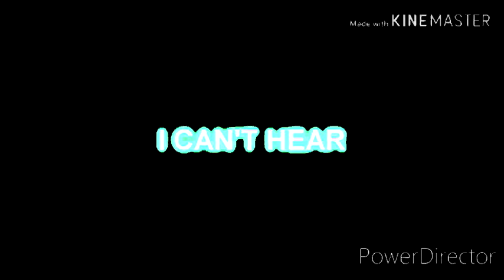Preview 2 Plotagon Effects^11